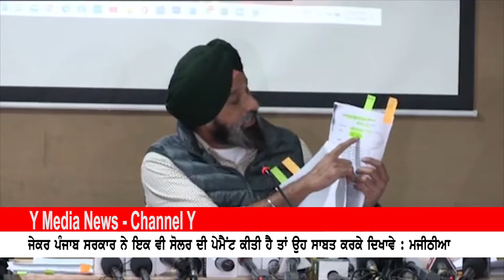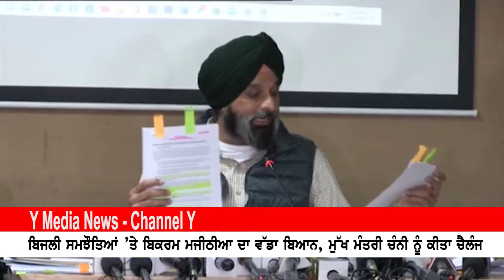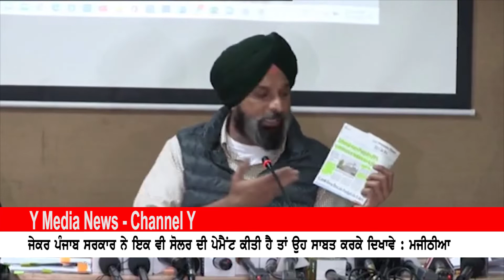BIKRAM MAJITHIA CHALLENGES CM CHANNI OVER ELECTRICITY CONTRACTS